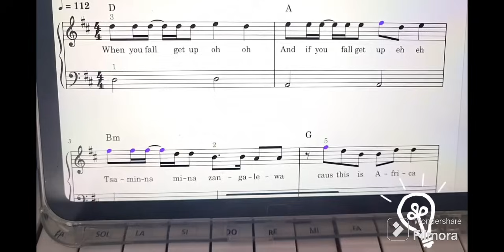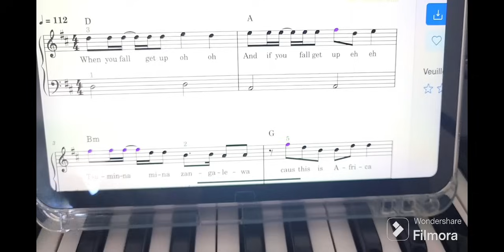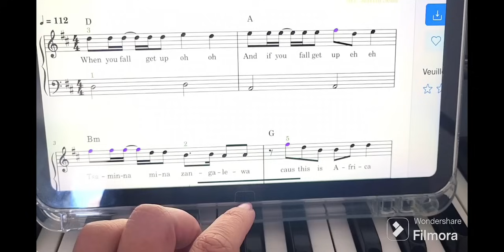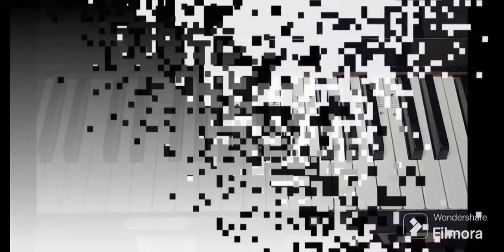Chansons connues pour apprendre le Piano FACILEMENT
5 chansons très connues pour apprendre le Piano FACILEMENT

1 - Waka Waka de Shakira
2 - La Symphonie des Eclairs de Zaho de Sagazan
3 - Careless Whisper de Georges Michael
4 - Right Here Waiting de Richard Marx
5 - Experience de Ludovico Einaudi

Tu ne sais pas jouer au piano ? Tu n'as pas envie de te mettre au solfège ?

➡️Découvre ici MES BONS PLANS de ce que j'utilise perso :

✅️  Le vernis que j'utilise car je suis fan que tu vois sur mes vidéos en plus il tient trop bien!

✅️ Mes autocollants qui indiquent les notes sur le piano (très pratique pour débuter)